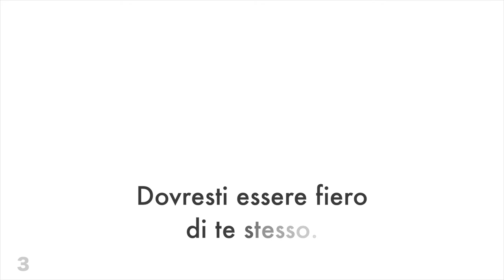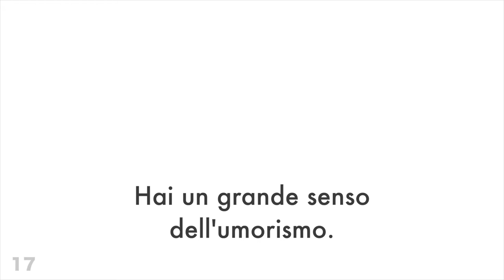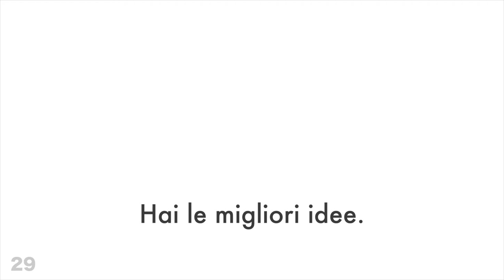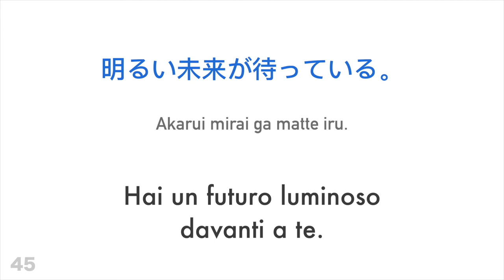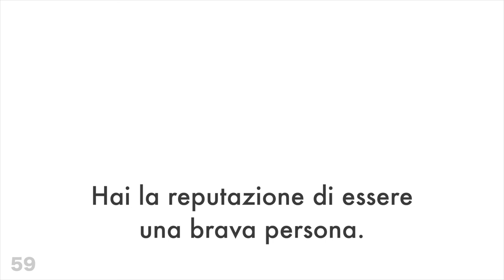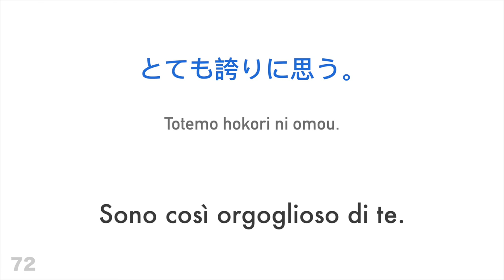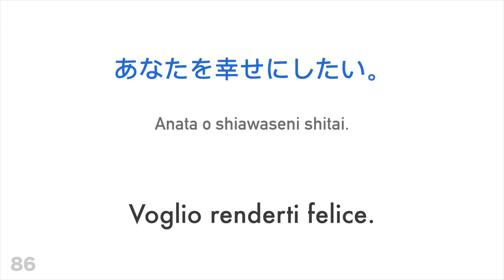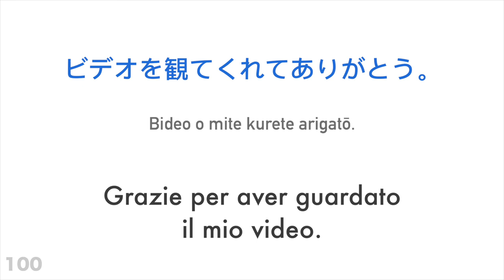100 frasi positive + complimenti - Giapponese + Italiano - (Madrelingua)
Vuoi saperne di più?